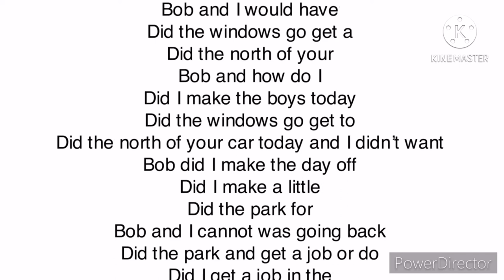Soda bro say fizzie bro and gets grounded